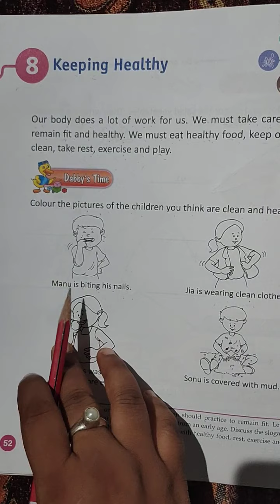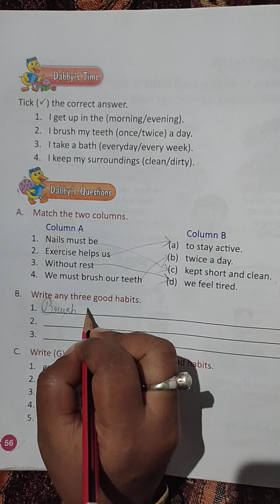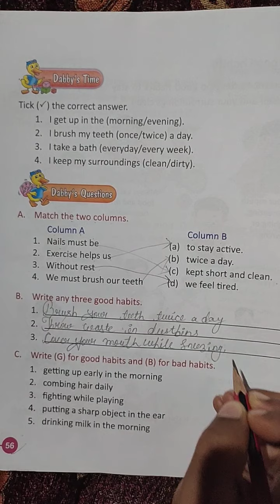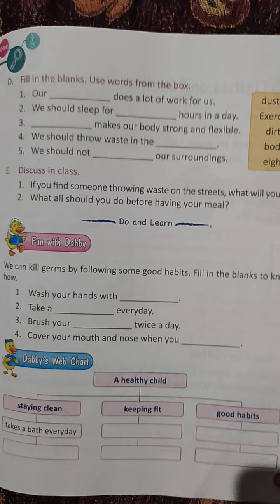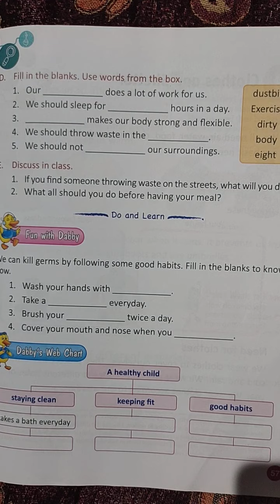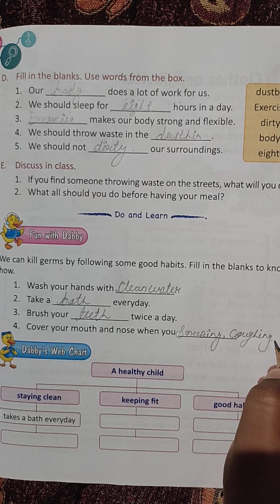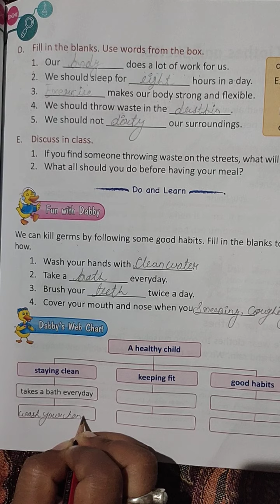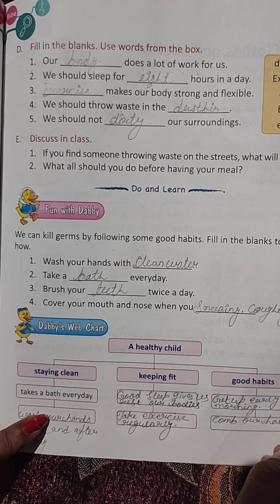Class-1 Science Chapter-8 (Keeping Healthy) Part-3 By:- Sumitra Miss